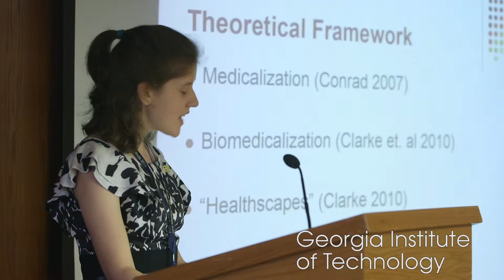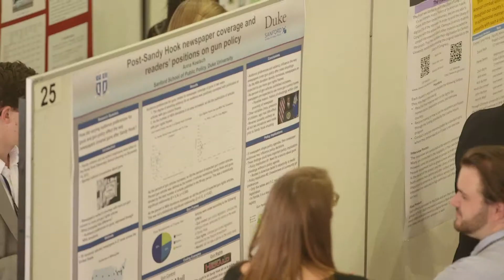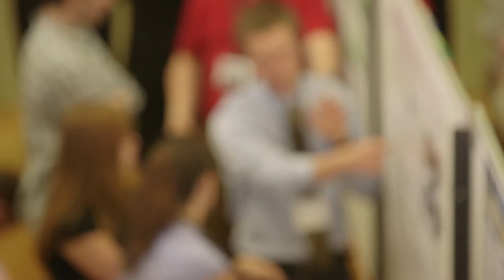ACC Meeting of the Minds Highlights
On April 3-5, 2014 the University of Pittsburgh hosted the institutions of the Atlantic Coast Conference at the 9th annual Meeting of the Minds Conference. This video highlights some of the many moments of the conference.